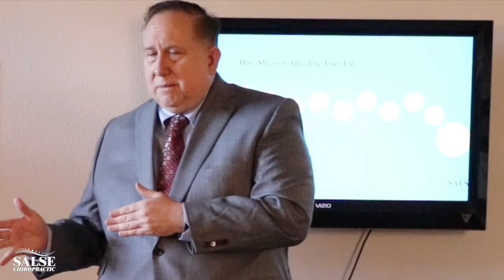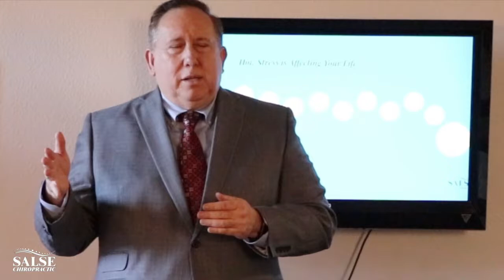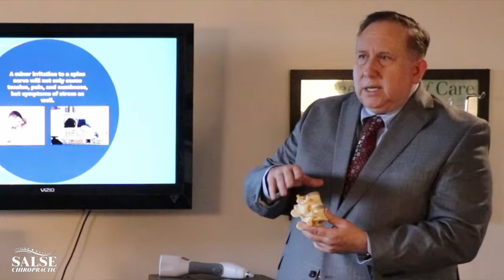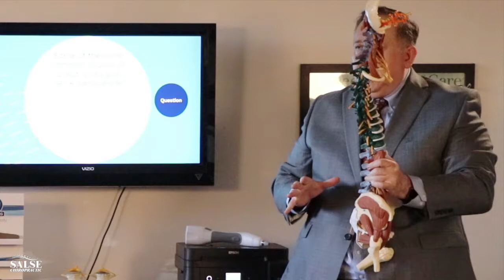The Effects Of Stress On Our Health And What To Do About It. (Featuring Dr. Salse)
Public speaker, lecturer and educator, Dr. Salse has provided health workshops for corporations as well as at his private practice.  This video represents a small sample of the information Dr. Salse lectures about on the subject of Health and Wellness.  He provides practicle information that the audience can use to improve their health and he is passionate about making sure as many people as possible incorporate chiropractic care into their lifestyle.